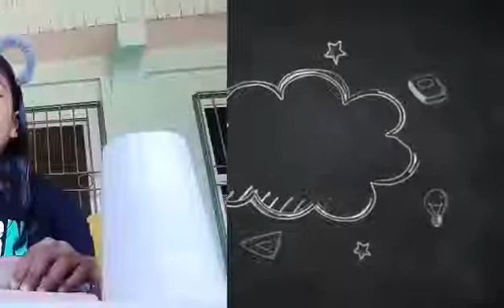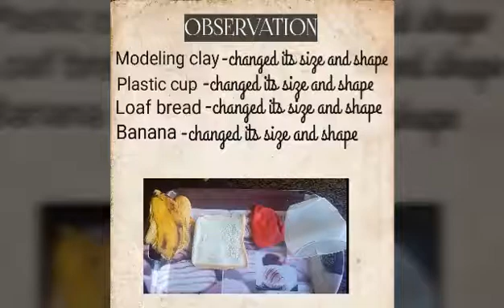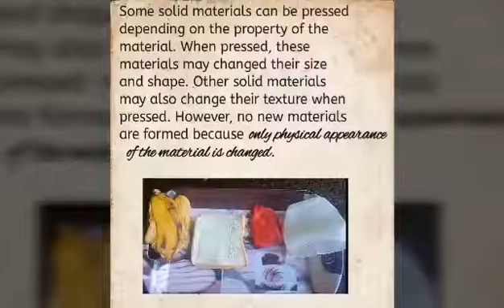What will happen when solid materials are pressed?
Enjoying my science activity at home.

What happens to solid materials when pressed?

Material:
Modelling clay
loaf bread
banana
paper/plastic cup
small wood/ empty glass bottle

OBSERVATION:
The materials used changed in its shape and size.

Take Note: Some solid materials can be pressed depending on the property of material. When pressed, these materials may change their size and shape. Other solid materials may also change their texture when pressed. However, no new materials are formed.